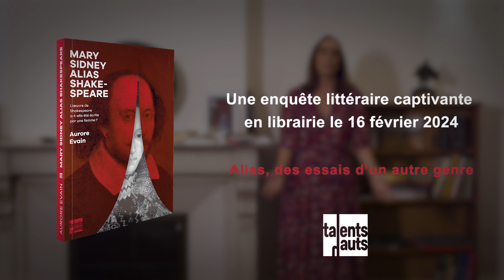Lecture d'extraits de "Mary Sidney alias Shakespeare" par Aurore Evain.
L’œuvre de Shakespeare a-t-elle été écrite par une femme ?

Telle est la question à laquelle Aurore Evain répond dans une enquête aussi documentée que captivante.
S’appuyant sur les recherches de l’universitaire états-unienne Robin P. Williams sur Mary Sidney Herbert, comtesse de Pembroke, Aurore Evain nous embarque dans une investigation passionnante visant à restituer la plus grande œuvre théâtrale à sa véritable autrice.